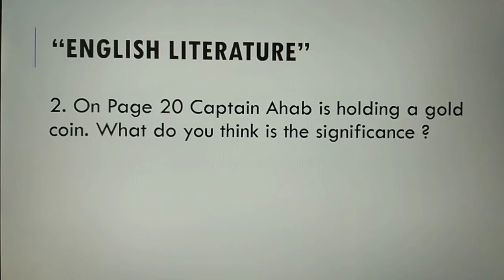English literature,, week 5, (part,13)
Chapter no.3,,moby dick,questions/answers